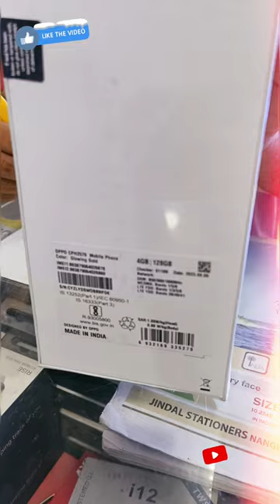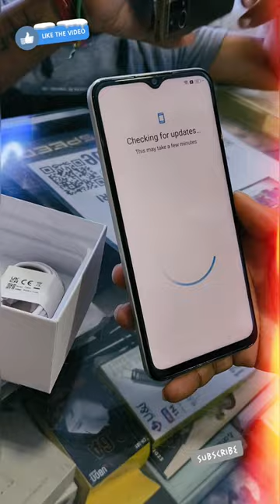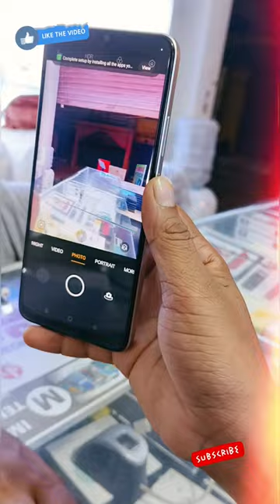OPPO A38 UNBOXING 🔥🔥🔥